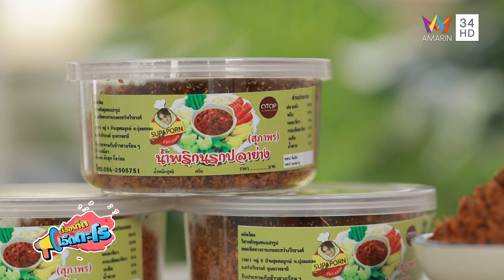กลุ่มแม่บ้านเกษตรกรแปรรูปผลผลิตทางการเกษตรสว่างวีระวงศ์ จ.อุบลฯ | เรื่องเด็ดเอ็ดตะโร| 21มี.ค.65(3/3)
รายการ เรื่องเด็ดเอ็ดตะโร สัปดาห์นี้ ตามไปชิมของอร่อยกันที่ ร้านข้าวมันไก่เจ๊แมวบางทราย  จ.ชลบุรี จากนั้นไปเดินชิลกันที่ ตลาดพาเจริญ อ.แม่สอด จ.ตาก และปิดท้ายด้วยช่วงของเด็ดเอ็ดตะโร พบกับของดีจาก วิสาหกิจชุมชนกลุ่มแม่บ้านเกษตรกรแปรรูปผลผลิตทางการเกษตรสว่างวีระวงศ์ อ.สว่างวีระวงศ์ จ.อุบลราชธานี ติดตามทั้งหมดนี้ได้ในรายการ